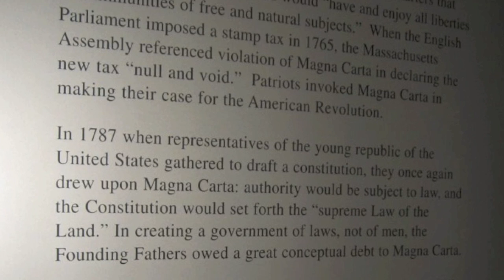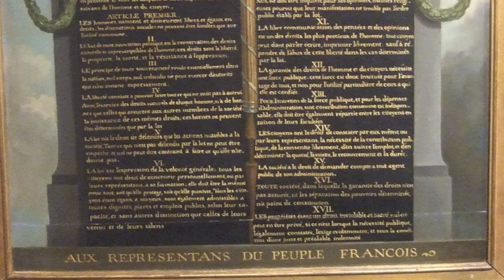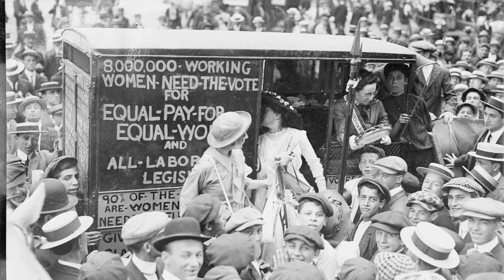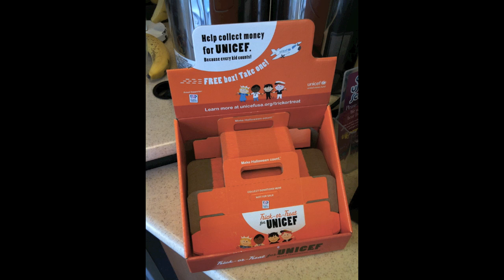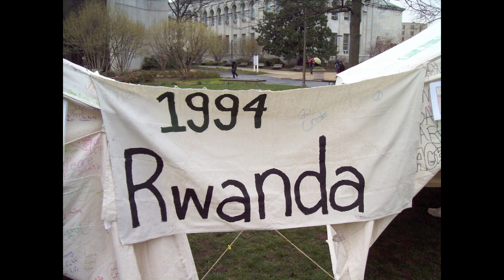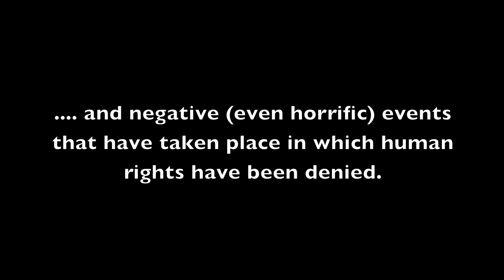Human Rights Timeline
A video showing the progression of human rights since 600BCE.